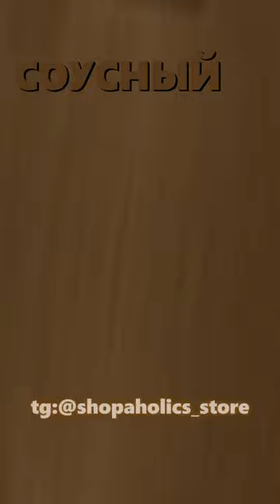Разбор Аутфита c Пинтереста # wildberries # маркетплейс яндекс маркет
В этом видео представлена лучшая подборка товаров и аутфитов собранных с wildberries (вайлдберриз), озон(ozon) и маркетплейса яндекс маркет.

Телеграмм канал: @shopaholics_store